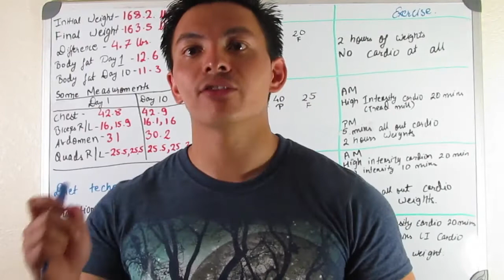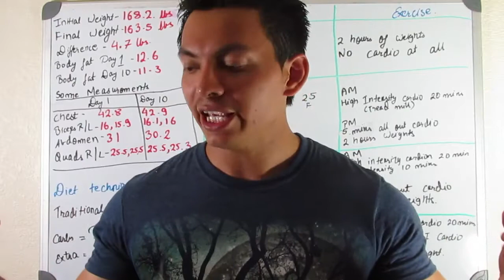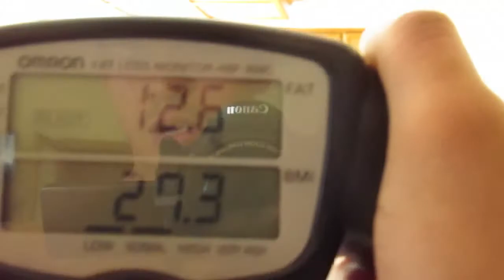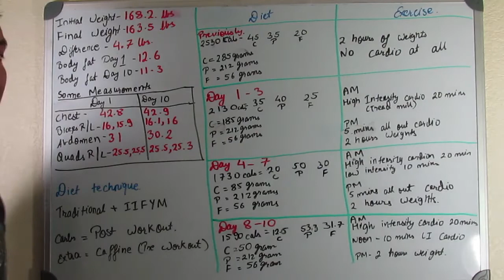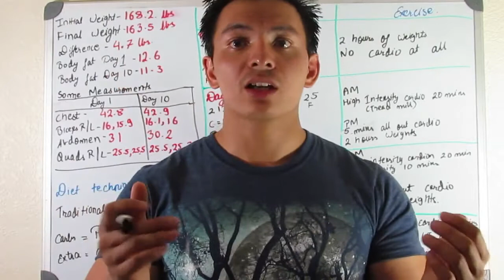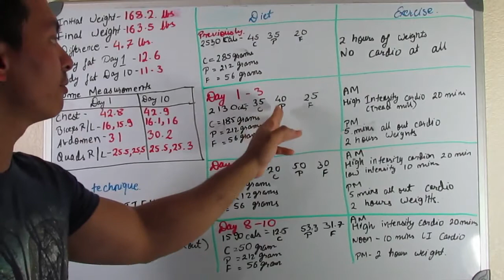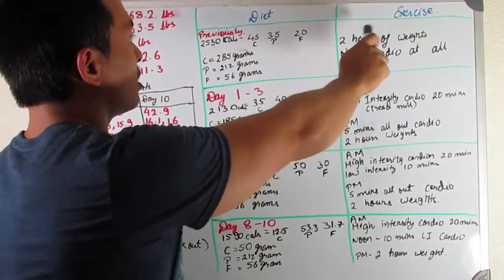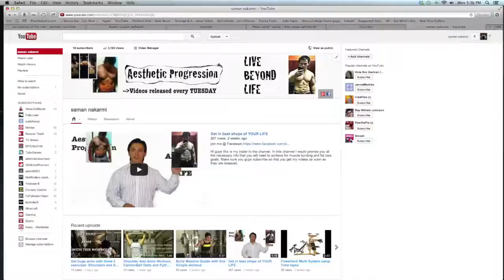Lose 5 Pounds of FAT in 10 days . ADVANCED techniques, LIES, SCAMS and REALITY EXPOSED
In this video, I am about to show you how exactly I lost 5 pounds of FAT in 10 days.

Before you start any of my advise, be sure to check with your PHYSICIAN. I have been working out for almost 7 years now and my regular body fat is around 12-13% all the time (compared to average of 23% in US Citizens) . Again, this is an advanced routine. If you are completely new then I will be posting video beginners way to lose weight very soon.